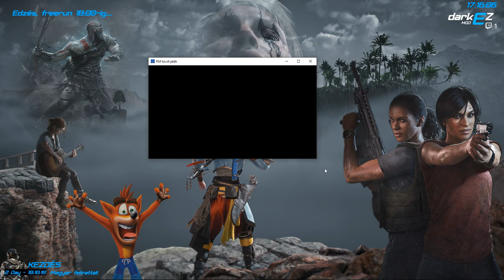Sekiro - Shadows Die Twice - NO Basic Attack/R1 Challange (Only Deathblows) #14